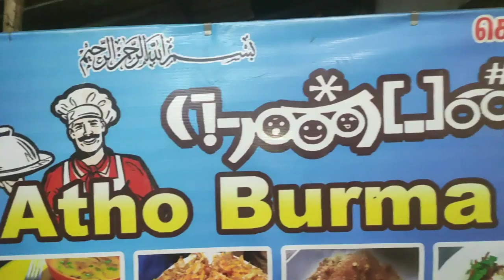ATHO | அத்தோ & முட்டை மசாலா | Nanpan Atho Burma Food Athipattu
Food one plate Review
Atho Burma Food shop in Athipattu